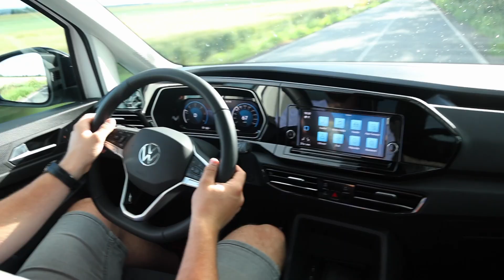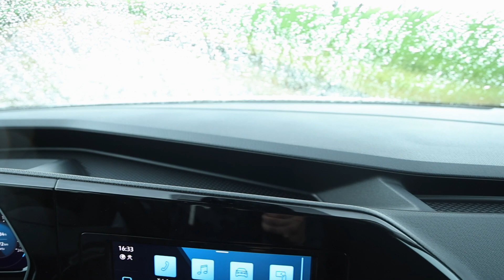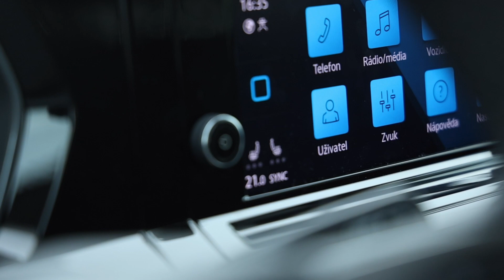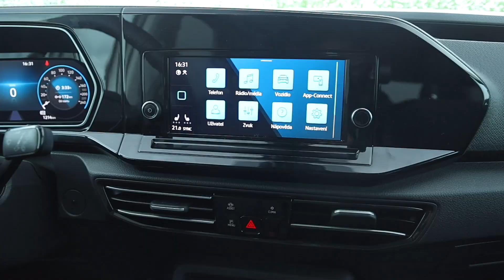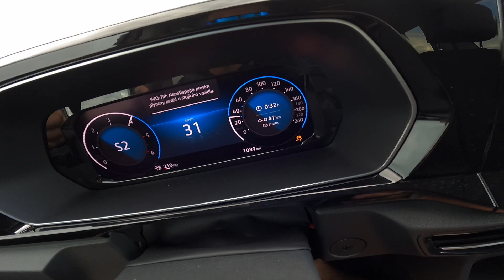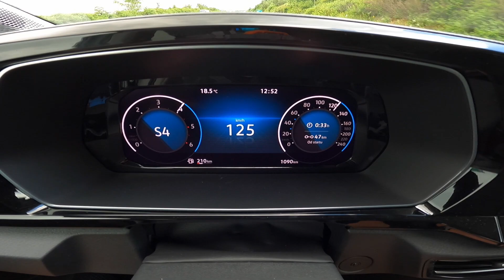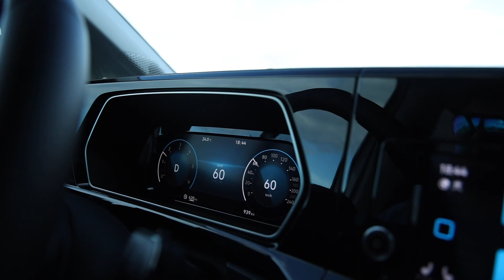TEST - Volkswagen Caddy Maxi 2.0 TDI (90 kW) - UPŘÍMNÁ RECENZE ROZVÁŽKOVÉHO OBLÍBENCE - CZ/SK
Nový Caddy vypadá jako elektromobil. Pod jeho kapotou ale tluče dvoulitrové TDI, díky kterému dlabe opravdu málo. Jaký byl týden s tímto autem?

Technické údaje:
Motor 2.0 TDI CR
Typ přeplňovaný vznětový čtyřválec
Počet válců/ventilů 4/16
Objem válců (cm3) 1968
Chlazení kapalinou
Vstřik paliv a common rail
Největší výkon (kW/min-1) 90/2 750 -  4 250
Točivý moment (N.m/min-1) 320/ 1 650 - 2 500
Emisní norma Euro 6
Převodovka sedmistupňové DSG
Pohon předních kol
D/š/v (mm) 4 954/1 855/1 800
Rozvor (mm) 2 970
Pohotovostní hmotnost (kg) 1801
Celková hmotnost (kg) 2450
Zrychlení z 0 na 100 km/h (s) 11,6
Spotřeba paliva (l/100 km) 6,0/3,9/4,7

Základní cena vozu Caddy Maxi: 578 902 Kč
Základní cena testovaného vozu: 868 361 Kč
Cena testovaného vozu vč. příplatkové výbavy: 985 273 Kč